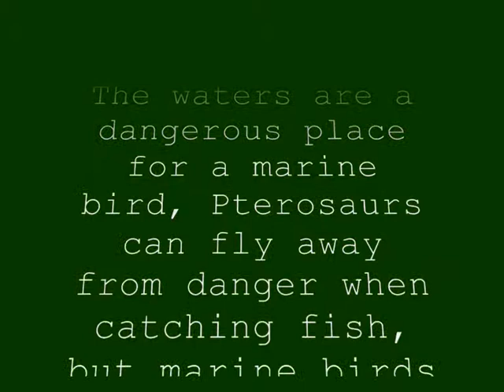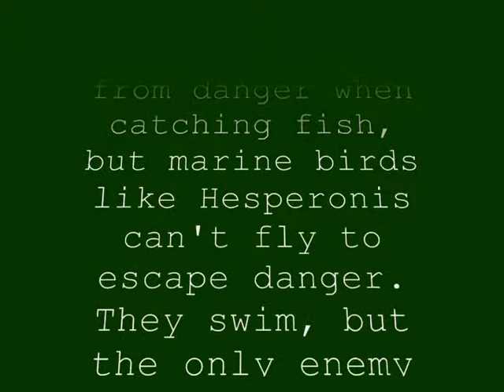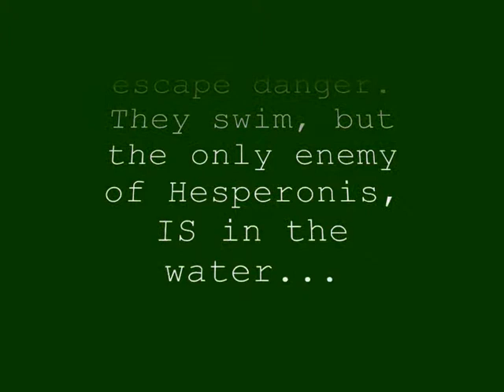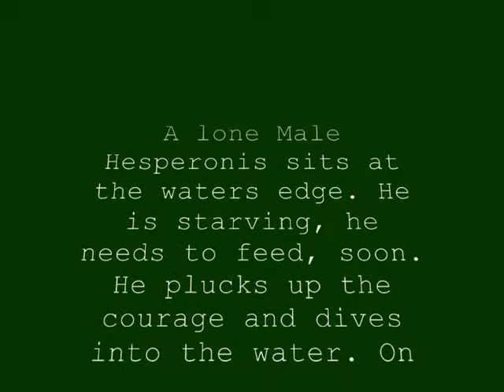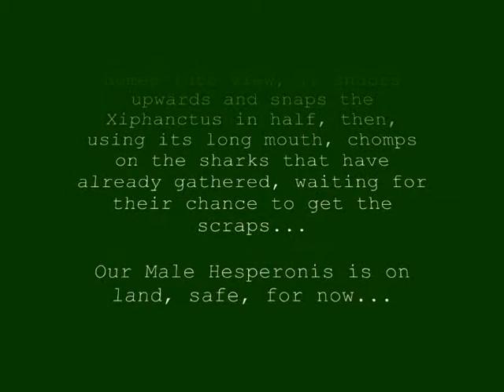A Day in the Life: Hesperonis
A Day in the life of a male Hesperonis...